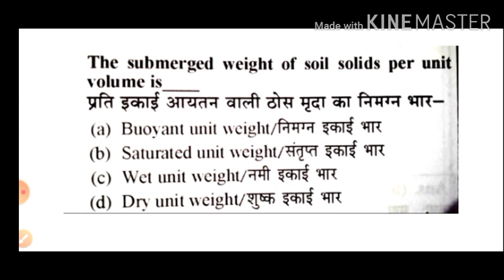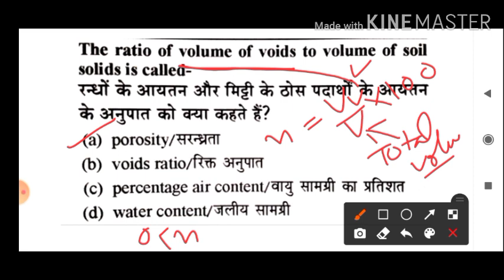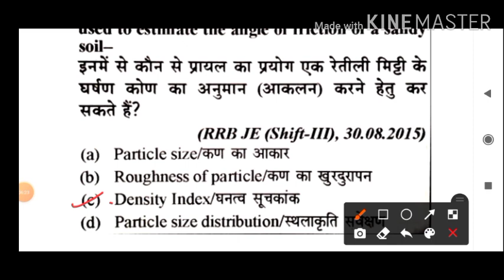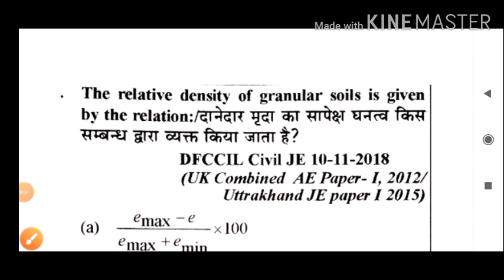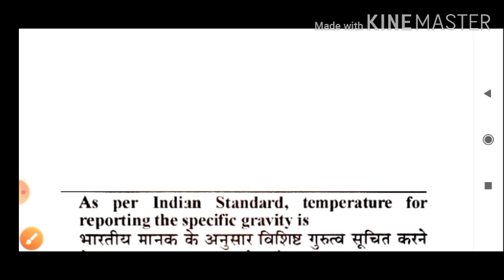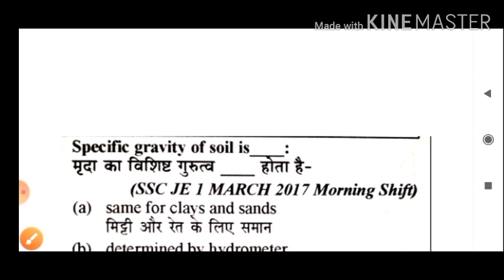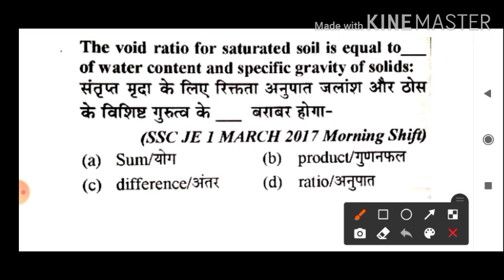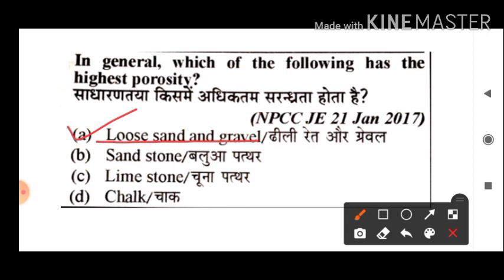SSC JE / UPSSSC JE/ RSMSSB JE practice set( SOIL MECHANICS) Part 2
Upsssc je exam date// Upsssc je technical class// Upsssc je//#ssc je practice set civil